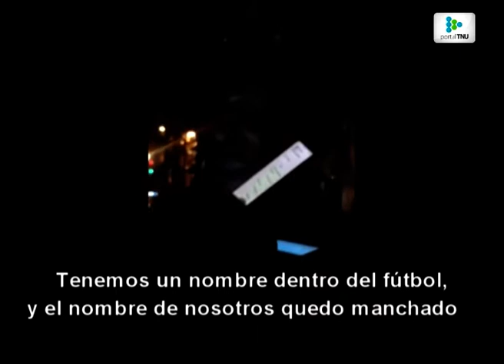Jugadores de fútbol aprobaron nuevo estatuto de la Mutual que permitirá elegir nuevas autoridades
El abogado de los ex dirigentes de la Mutual dijo a TNU que la asamblea fue “un fraude promovido por el gobierno” y que denunciará penalmente al MEC.